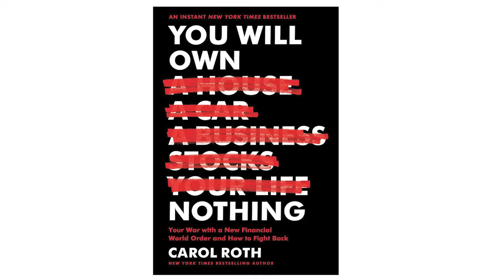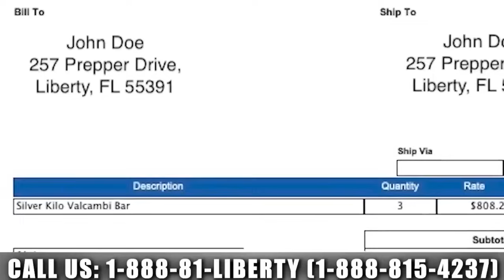New Financial World Order & How to Fight Back | Carol Roth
Carol Roth is a “recovering” investment banker, an entrepreneur, and author of the new book "You Will Own Nothing: Your War with a New Financial World Order and How to Fight Back." She explains the necessity of asset ownership. Many elite are buying up gold, productive land, and real-estate. "Do what the elite are doing, not what they are saying."

WEEKLY SPECIALS:
1/2 oz Silver Polar Bear coins @ $2.75 over spot
1/10 oz Gold Philharmonics @ $30.00 over melt
1 oz Platinum Maples @ $80.00 over melt